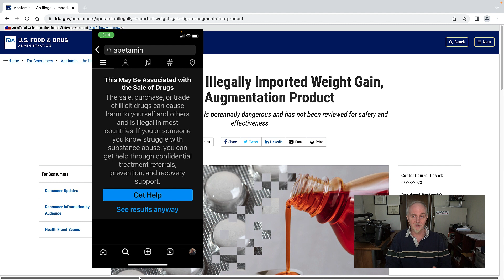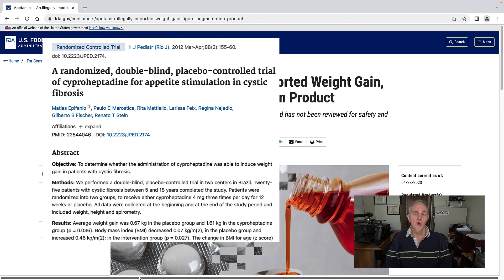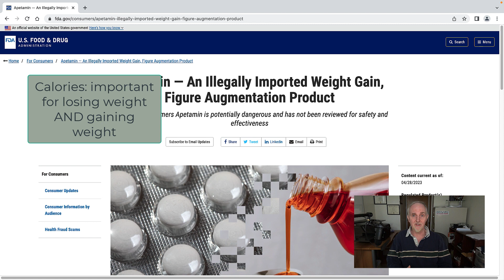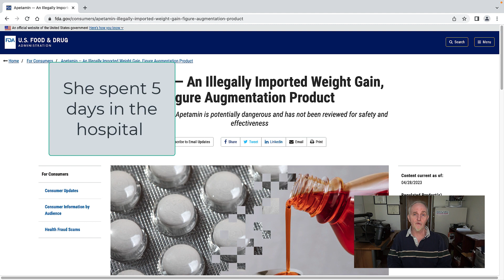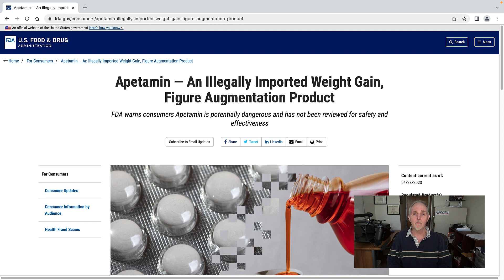Apetamin: 60 Days To A Curvier You?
Apetamin contains a combination of lysine, B vitamins and an antihistamine called cyproheptadine. It is popular with people who want to gain weight and reshape their body. But does it really work and what Apetamin side effects you should know about? Here's what the FDA wants you to be aware of.

Key takeaways
Apetamin is illegal to be sold in the US. It enters the US from overseas, where it is manufactured.

Cyproheptadine is an antihistamine developed in the 1960s.

Cyproheptadine stimulates appetite.

Cyproheptadine is a liver toxin.

Apetamin cannot cause you to gain weight in your buttocks, breasts, or any other area you are trying to develop.

Reshaping body areas with exercise is possible, but Apetamin syrup cannot do this.

Apetamine contains lysine, an amino acid, but this does not contribute to its body-reshaping effects. Neither do the B vitamins in the syrup.

Apetamin side effects include drowsiness, dry mouth, ringing in the ears, weight gain, and, in some cases, elevation of liver enzymes and liver problems.

🔴🔴 🔴Things used to make this video:
1 Lot’s of work
2 This video editing software
3 This Microphone
4 This computer